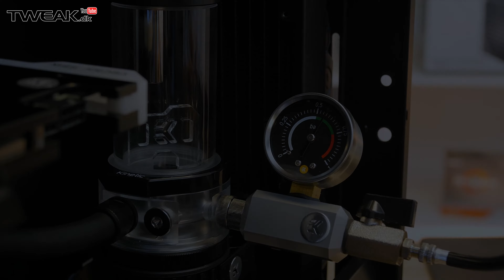EK NON RGB Build Showcase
Tak til EK Waterblocks, Kingston, Fractal Design og SeaSonic som har hjulpet til med delene til dette system.

Læs hele vores artikel og se billeder på Tweak.dk

Køling:
CPU: MSI MPG X570S Carbon EK X
Grafikkort: EK-Quantum Vector Strix RTX 2080 Ti D-RGB - Nickel + Acetal

Som Medlem af Tweak har du mulighed for HVER måned at vinde masser af præmier. Det er både lækker hardware og gadgets.